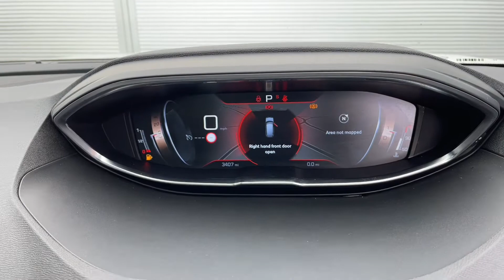Peugeot 5008 1.2 PureTech GT Line Premium EAT - GF20 OKA